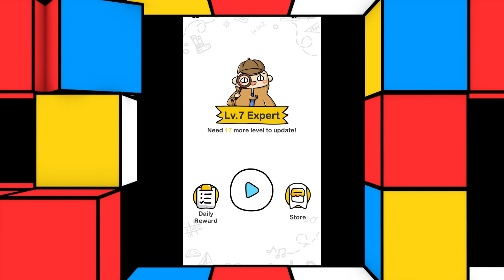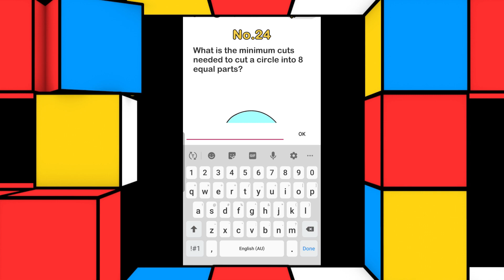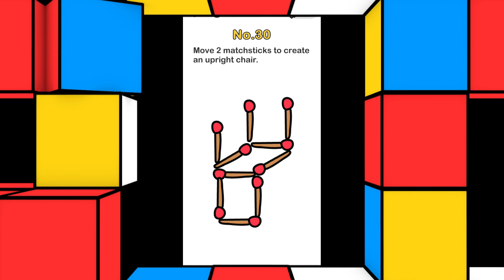Brain Out App Answers and Walk through Level 21-30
If You are playing Level 21-30 of the Brain Out Game and need help with answers or a solution, you are in the correct place here

Please find below all the Brain Out Answers and Walkthrough for levels 21-30 of the game
Level 21 No Smoking
Brain out solution and hints: Answer: Tap the lit end of the cigarette until it extinguishes

Level 22 Putting 3 coins into piggy bank, how many coins are there now?
Brain out solution and hints: Answer: Put the 3 coins in the piggy, then tap the piggy till it breaks – 15 coins

Level 23 So Hungry! Make something to eat (house, moon, sun, etc)
Brain out solution and hints: Answer: Drag the cloud up to the sun, then drag the face away.  The sun and cloud make a fried egg

Level 24 What is the minimum cuts needed to cut a circle into 8 equal parts?
Brain out solution and hints: Answer: 1 (ONE).  Fold the paper 4 times then cut once.

Level 25 How many ants (7 ants plus ant mound)
Brain out solution and hints: Answer: count the 7 ants, then zoom in to count the ants on the ant mound = 17 total

Level 26 Find out the rule and write down the answer!
Brain out solution and hints: Answer: By using binary code, the bottom line equals 9

Level 27 Go to the Exit (chicken in maze)
Brain out solution and hints: Answer: Make the chicken walk AROUND the maze to the exit

LEVEL SP.02 Who do you want to play Brain Out Together?
Brain out solution and hints: Answer: Family

Level 28 Point out all the people
Brain out solution and hints: Answer: 6 people (crossing lights x 2, and 4 humans)

Level 29 Find 8 animals
Brain out solution and hints: Answer: Girl, Owl in tree, Butterfly in tree, green bird in tree, ewok bear thing behind trunk, ant next to rock, caterpillar on rock.  That’s 7.  Now tap the cloud to make it rain, and watch work come out from behind rock. That’s 8.

Level 30 Move 2 matchsticks to create an upright chair
Brain out solution and hints: Answer: Turn the screen upside down to see what the chair should look like.  Then drag the 1st vertical stick to the right to make a leg, and then the bottom horizontal stick to make the top of the back rest of the chair.

✔️ Kids a little bored and you need a distraction for them?  This is the playlist for them

✔️ Looking for tips on How to Tie a Tie for your Android phone?

✔️ Looking to improve your closing ration in sales?  Check out "Closing Techniques for Sales" on Android

Brain Out app is a puzzle game for mobile devices
Brain Out Mod Apk For Android Brain Out Mod Apk Download Brain Out Apk Mod Unlimited
Brain Out App Download - Android Apk App Store